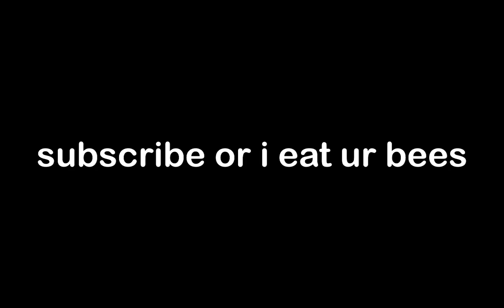how to complete brown bear quest in less than 30 seconds...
how to complete brown bear quest in less than 30 seconds... | bee swarm simulator

Title: Subway Surfers OST Extended

❓FAQ:

Q: Do you macro?
A: Yes, but only for honey I macro pine (if i need blueberries) / stump (cause mostly solo!)

Q: Do you have private server?
A: No

Q: What hive are you?
A: Blue hive ever since SSA came out!

Q: Do you P2W?
A: No! I haven't a single dollar on this account!